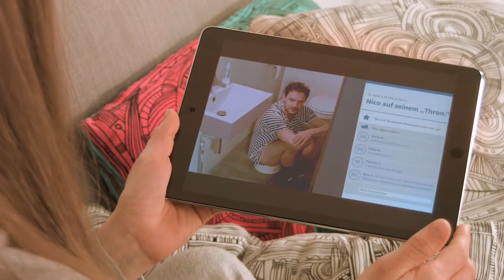Privatsphäre braucht kein Kind?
... oder vielleicht doch?!